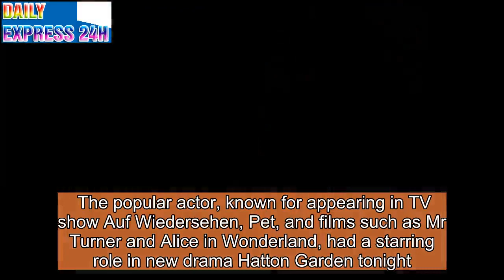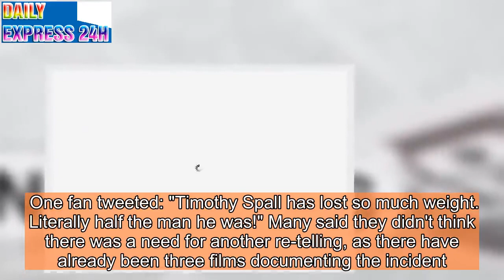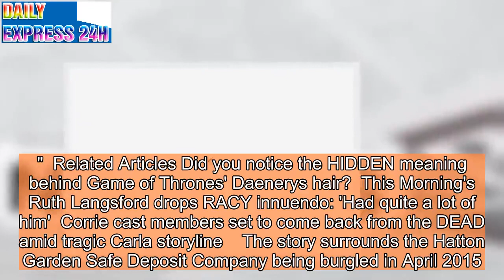Hatton Garden viewers STUNNED by Timothy Spall's dramatic weight loss